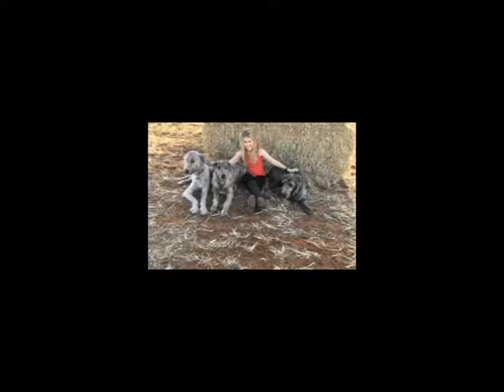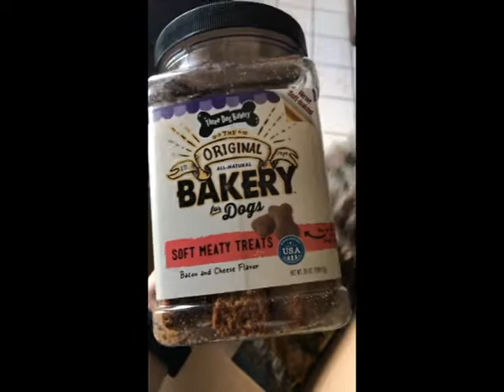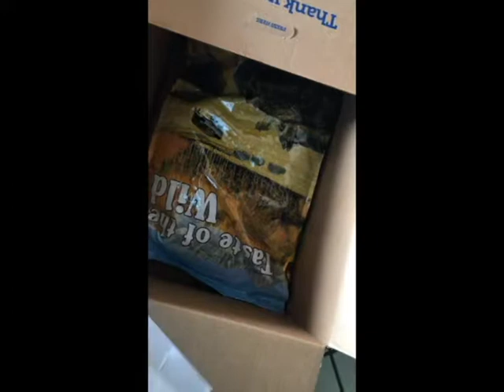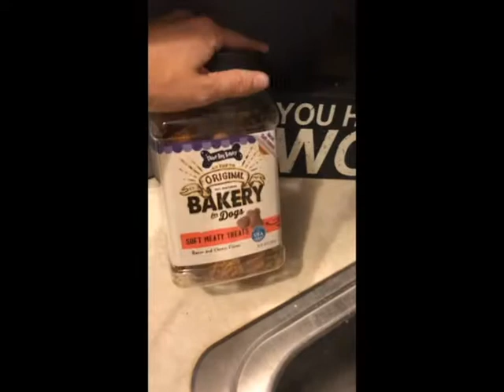Irish Wolfhounds and a Chewy Delivery!